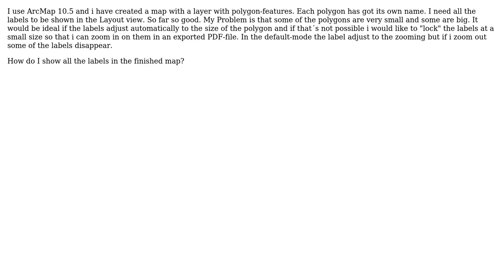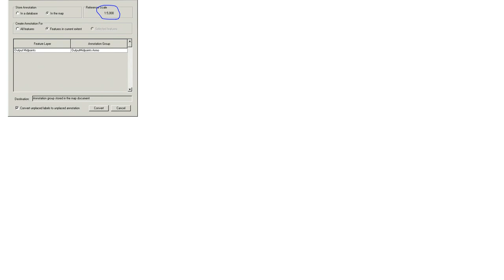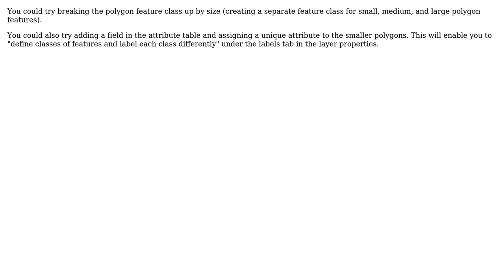GIS: "Lock" Labels at specific size (2 Solutions!!)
GIS: "Lock" Labels at specific size

With thanks & praise to God, and with thanks to the many people who have made this project possible! | Content (except music & images) licensed under CC BY-SA | Music | Images & others | With thanks to user RedKite75 user PolyGeo user jbalk user Hunter and the Stack Exchange Network Trademarks are property of their respective owners. You are responsible for your own actions.